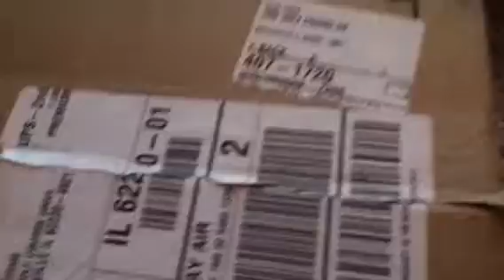New webkinz signature!!!